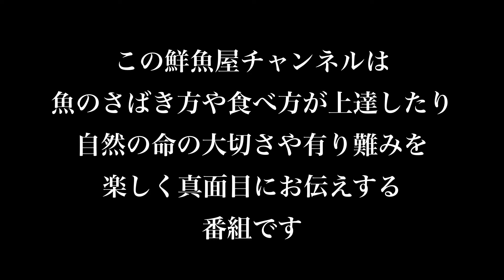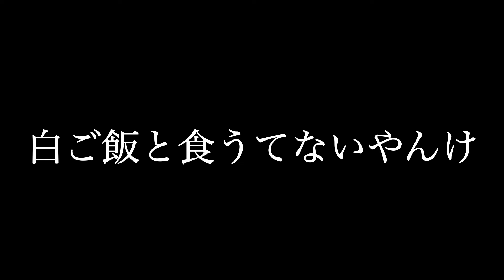【アジ釣り好き様へ】捌き方完全解説。この食べ方は是非見て頂きたい。How to handle fish.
【BUFTURAL  web shopはこちら】

大阪市都島区で釣船直送・鮮魚卸し【つり鮮（せん）】の魚オタクの”西田てんちょー”とスタッフ”見習いキョースケ”が”魚を通して人を豊かにするチャンネルです！

★魚をうまく捌きたい
★保存方法はどうするの？
★釣った魚を美味しく家で食べたい！
等、色々なお声に”楽しく真面目”に答えていきます。

【釣船直送・鮮魚卸し　つり鮮】
住所：大阪府大阪市都島区内代町1-4-10